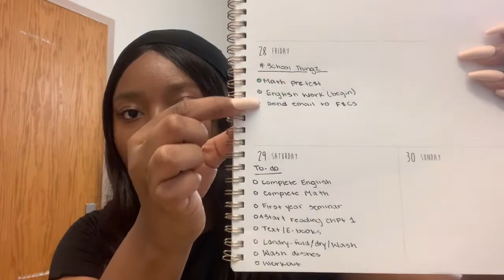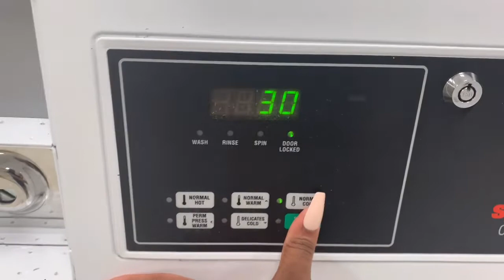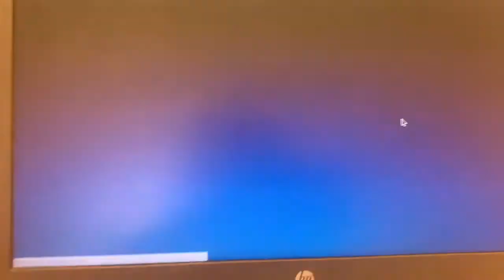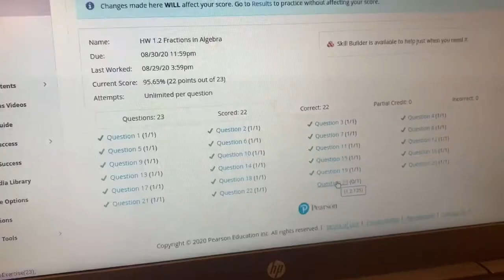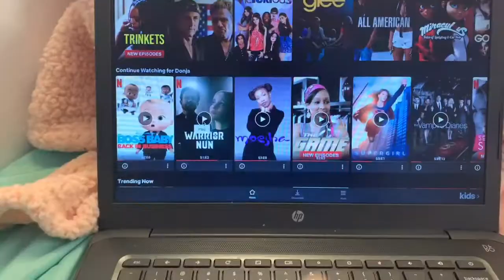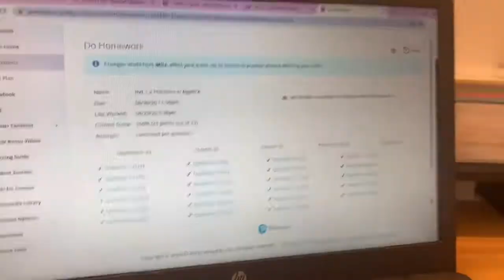Productive Weekend in my Life: studying, workout, todo list, cleaning, grocery shopping + more!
Hey loves 💕,
Today I brought you all along with me to see a very busy and productive weekend in my life. This video content consists of cleaning, studying, working, and more. I hope you guys enjoy the video

* Social Media *
-  Instagram 📸: Iveyy_thebest & Ivey_Youtube
- TikTok 🎥: Ivey_the best